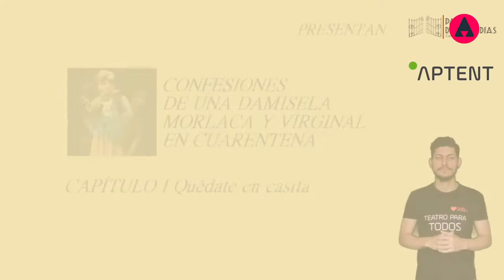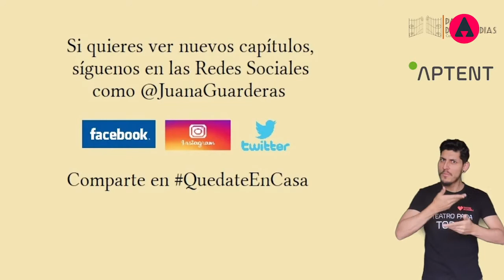JUANA GUARDERAS: JOYA DEL TEATRO ECUATORIANO Y LA DUEÑA DEL PATIO DE COMEDIAS.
En la edicion 111 de ALTA VIBRACION tenemos el gusto de presentar a un icono del teatro ecuatoriano, actriz de teatro que ha hurgado permanentemente en personajes marcados por la identidad ,quien nos hablará de sus experiencias en el cine y la televisión, su rol como dueña del Patio de Comedias y sus nuevos proyectos en el ambito del teatro inclusivo.